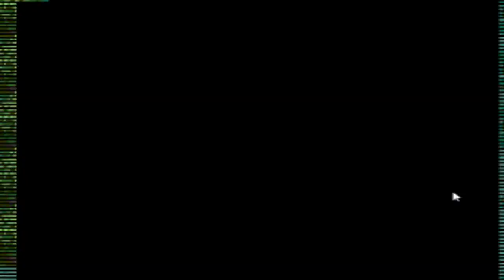Pokémon version Saphir full random épisode 1: Un début légendaire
On se retrouve pour une nouvelle série en solo sur pokémon version saphir en full random.